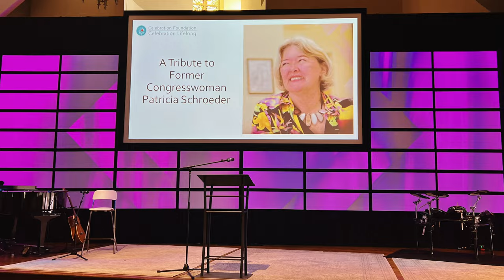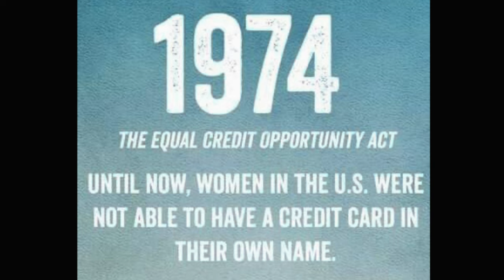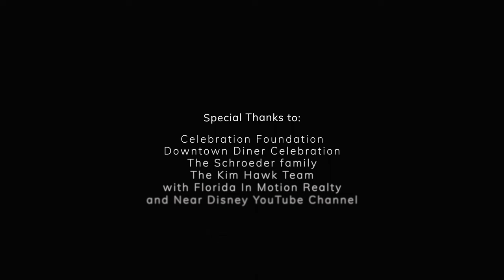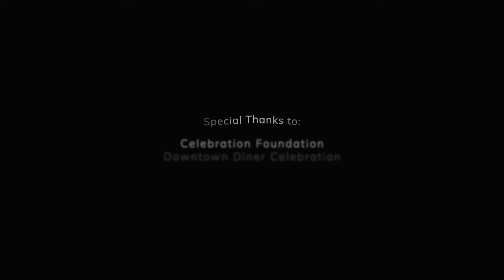🏅Living in Celebration Florida: Meet Sadie Moore, winner of the Pat Schroeder Award Sadie Moore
Living in Celebration Florida: Meet the first winner of the Pat Schroeder Award

Pat Schroeder was a legendary former Congresswoman who lived in Celebration and recently passed away.  Her legend continues as the Pat Schroeder Award honors the youth in Celebration Florida that have made a difference in our community.

Pat Schroeder was a congresswoman from Colorado and lived in the town that Disney built called Celebration Florida. And she was so inspirational and one of the things she said, we need to inspire young people that are going to make this world a better place. So on behalf of near Disney, we've asked for nominations for people to say, okay, who are those? And you could be anywhere between the ages of three and 18 years old. And guess what? Our first winner, her teacher nominated her. Her teacher. So we have a video of the Celebration Florida teacher, Jessie and the first winner of the award, Sadie.

Celebration, Florida is the town that Disney built and is considered one of the best places to live in Florida.  Downtown Celebration Florida is a vibrant, bustling area with numerous restaurants and shops.

Are you interested in moving to Celebration Florida or moving near Disney? There are Celebration Florida condos for sale, Celebration Florida rentals and Celebration Florida homes for sale; however, inventory is tight and your dream home may not last long.

Learn more about living near Disney and the town of Celebration, Florida in this informative video that includes the personal stories of Celebration residents in the town that Disney built.

Interested in Celebration Florida homes for sale or Celebration Florida real estate? Or you may just want information on the Celebration Florida restaurants or the Celebration Florida hotel. This informative video includes Celebration Florida history and some little known facts about the Celebration Town.  Looking for an Orlando vacation home or a luxury real estate agent?  Kim Hawk and her team specialize in cities near Orlando that are some of the best cities to live in Florida.

If you are interested in moving to Orlando Florida or living in Orlando Florida check out the towns near Disney.

Join us as we honor the first recipient of the Pat Schroeder Award.